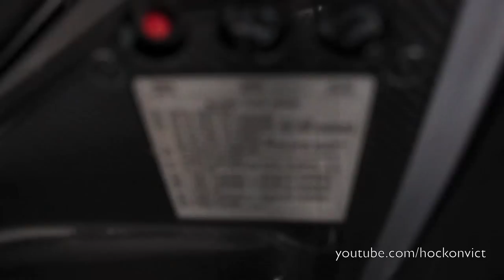The Legendary McLaren F1 - Walk-around, overview of details & start-up!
This silver McLaren F1 is owned by New England car dealer and car collector Herb Chambers. The car was on display at a BMW dealership here in MA, awesome car to see and hear. Enjoy